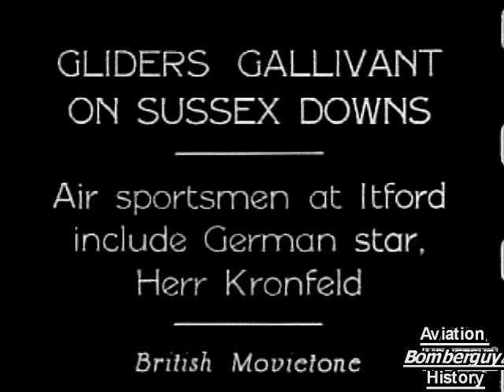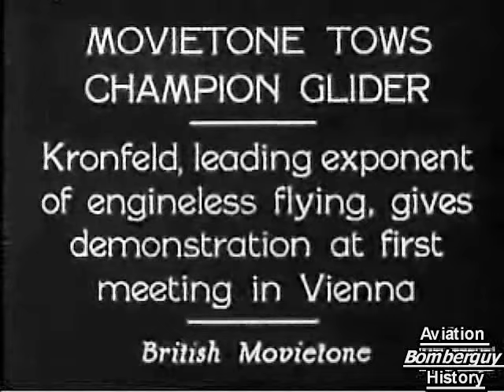Sport Gliding in the 1930's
More vintage sailplanes and a couple of clips featuring Robert Kronfeld the Austrian glider champion of the day.